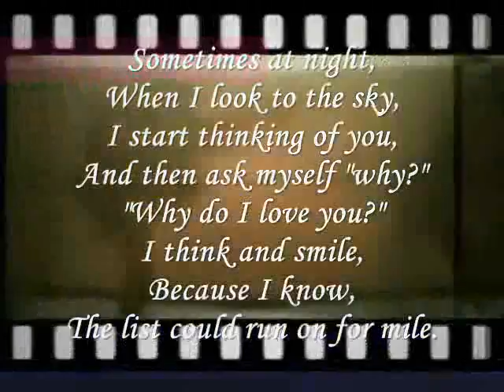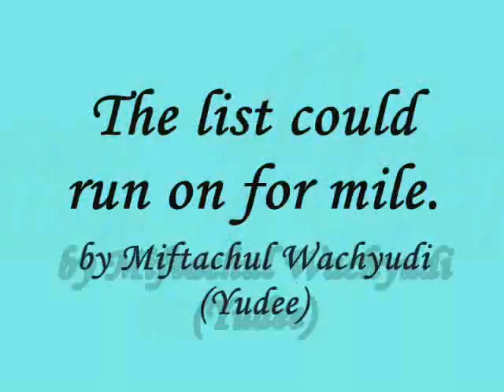The list could run on for mile.-miftachul wachyudi (yudee)Miftachul Wachyudi (Yudee)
do.
do so
Money is an excellent servant, but the host
very bad.